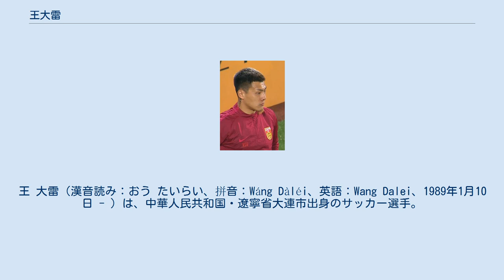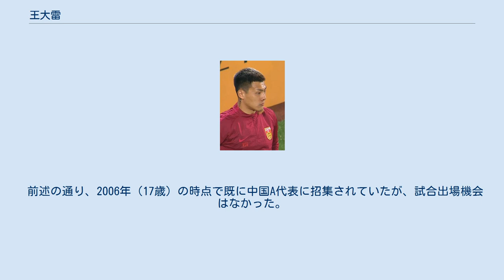王大雷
王 大雷（漢音読み：おう たいらい、拼音：Wáng Dàléi、英語：Wang Dalei、1989年1月10日 - ）は、中華人民共和国・遼寧省大連市出身のサッカー選手。
中国・スーパーリーグの山東魯能に所属し、中国代表にも選出されている。
「おう だいらい」と読まれることもある。
 U-17中国代表のGKとして国際舞台で活躍し、飛び級でU-19代表、U-21代表、さらには中国A代表にも招集歴がある。
2006年にイタリア・セリエAのインテルのトレーニングに参加した。
 2006年に所属していた上海聯城が上海申花を買収し両チームが合併統合されたため、2007年は上海申花でAFCチャンピオンズリーグなどを戦った。
 2010年に広州で開かれたアジア競技大会に中国代表として出場。
11月8日の対日本戦において3失点を許しチームは敗北、批判する国内のファンを自身のブログで罵倒したとして出場停止処分を受けた。
 前述の通り、2006年（17歳）の時点で既に中国A代表に招集されていたが、試合出場機会はなかった。
6年後の2012年9月、スウェーデン代表との試合でA代表初キャップを記録した。